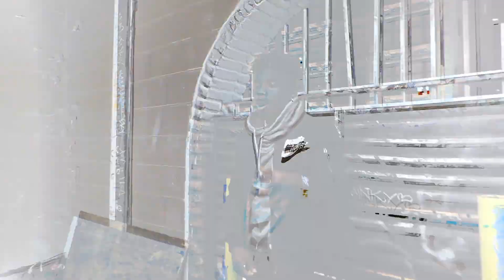KingsParadise - Loyal (Official Music Video)